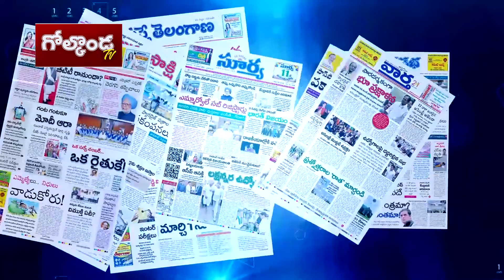కేసీఆర్‌ రెండో జాబితా ఎప్పుడు..? || Political Game || Golkonda TV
కేసీఆర్‌ రెండో జాబితా ఎప్పుడు..?